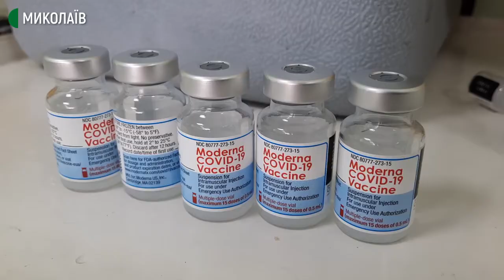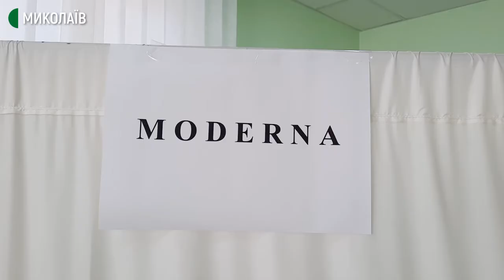За півтора місяця роботи в центрі вакцинації №3 проти COVID-19 щепили дев'ять тисяч миколаївців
Станом на 12 серпня, у Миколаївському центрі первинної медико-санітарної допомоги (ЦПМСД) №3 з моменту відкриття, 26 червня, вакцину проти COVID-19 отримали дев’ять тисяч людей. Як працює центр та за яких умов зберігають вакцини кореспондентам Суспільного розповіла головна лікарка Центру Вікторія Заміхановська.